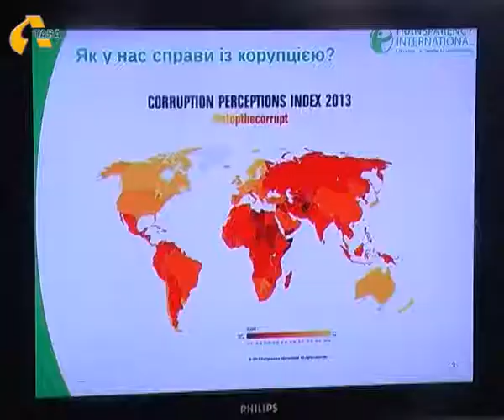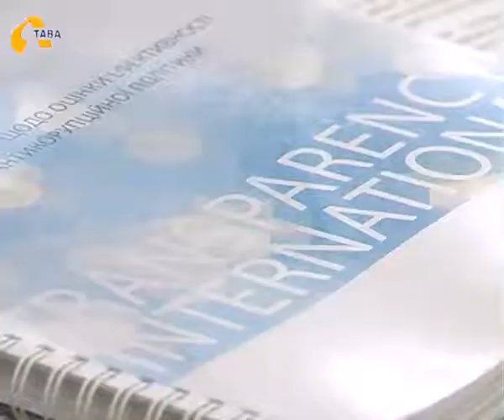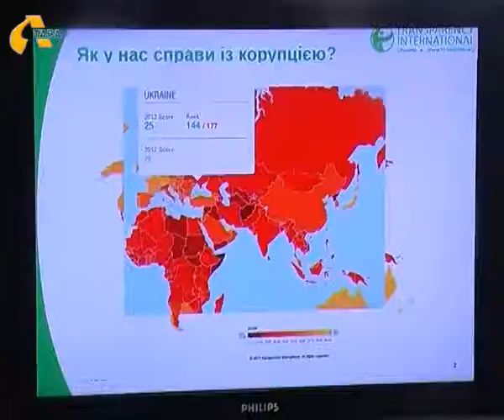Українці звиклися з корупцією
Україна – чи не на першому місці у світі за рівнем корупції. Така ситуація вкрай бентежить  громадських активістів. До Полтави завітала старший аналітик департаменту антикорупційної політики громадської організації «Тransparency International Україна» Алла Волошина. На прес-конференції гостя окреслила детальний план дій, як побороти це ганебне явище у нашому суспільстві.